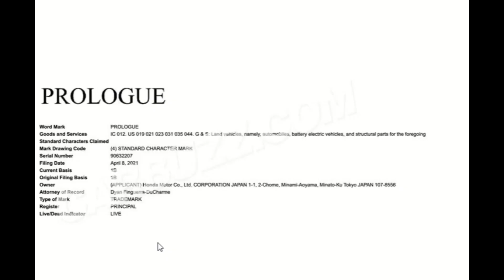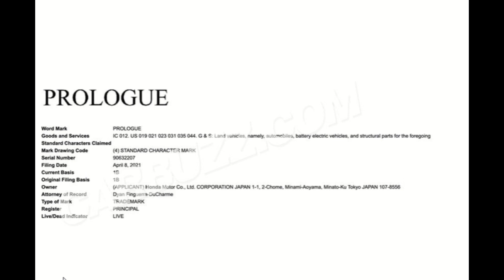Honda Prologue Could Arrive As New Electric Sports Car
A recent Honda trademark points to mysterious new EV.

After discontinuing the Clarity Electric, Honda no longer offers a single electric vehicle in the US. Beyond our borders, however, the story is much different. Other markets receive a stylish EV called the Honda e, a cute hatchback around the size of a Honda Fit. Honda's EV platform is ready for a sportier application, and the Japanese automaker has already teased what such a car could look like.